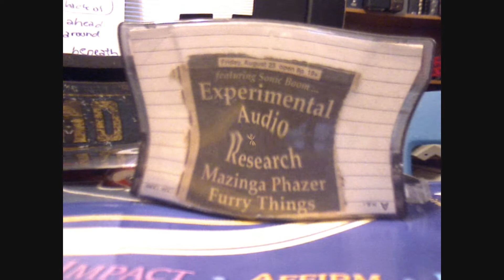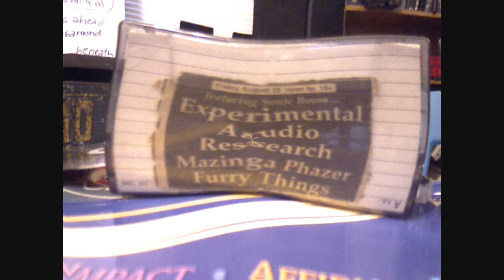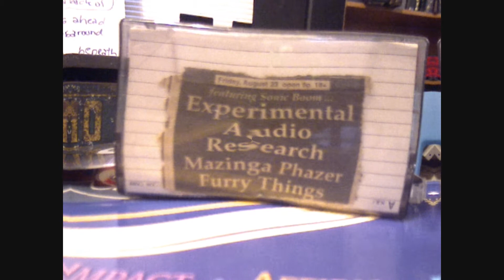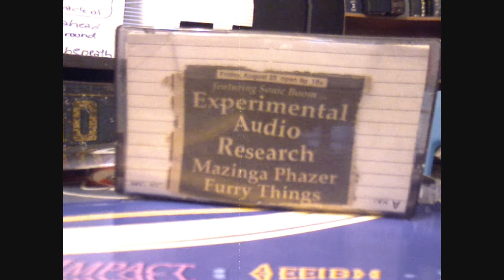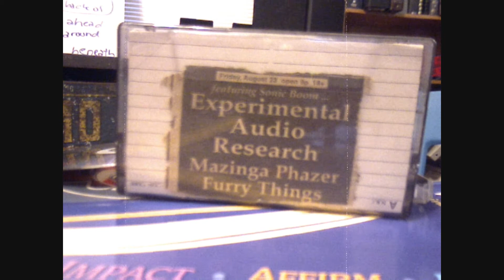Furry Things 8-23-1996 -- Austin, Texas Live at the Electric Lounge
Furry Things live!